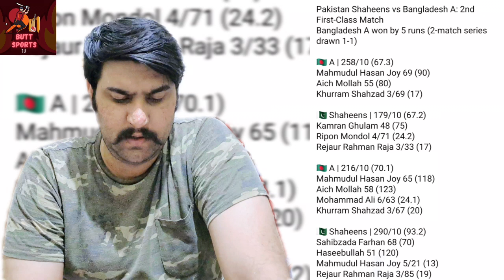Bangladesh A beat Pakistan shaheensby 5 runs | M. Ali 6 wickets in vain | Joy 5 wickets | Pak vs Ban